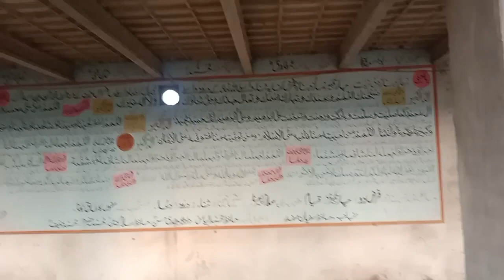قبرستان کا چکر زید بھائی کے ساتھ اور صبح کی سیر